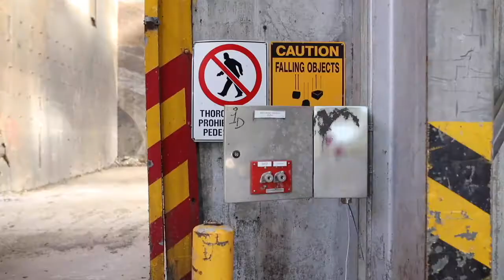RONE - The ALPHA Project (Georgah - Room 1)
During 2017 RONE was working in secret on a series of works in an old paper mill.

This was a dream project, a giant abandoned site where he could paint whatever he saw fit.

These latest works at Yarra Bend have been completed inside the iconic brutalist brick buildings of the old Alphington Paper Mills on Heidelberg Road.

Filmed and edited by Rone